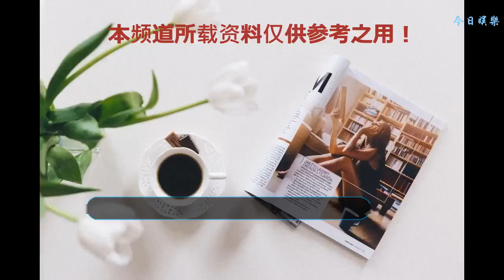郭富城和方媛一起出門，對待嬌妻的舉止好暖心！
郭富城作為天王級別的人物，男女老少對他多多少少都有一些了解。雖然結婚比較晚，但是照樣娶嬌妻，夫妻倆的年齡足足有22歲之差。郭富城今年53歲，如果他二十幾歲，哪怕是30歲就當爸爸了的話，兒女也差不多有20來歲，大學都要畢業了。當然現在說這些也沒什么意義了。如今的郭天王生活還是非常幸福的。
    郭富城和方媛經常被拍到一起在商場里逛街，而且他總是很護著方媛，十分貼心。最近，兩人在商場又被拍到了。不知道是跟拍的小伙伴技術不行呢，還是最近方媛真的胖了，臉蛋兒看起來肉鼓鼓的，還調皮地把眼鏡掛在了脖子的下面。郭富城跟在身后，戴著口罩，十分低調。天王53歲頭發依然黝黑，應該是染過了吧，所以戴墨鏡的他帥氣依舊，而且這氣場很難不讓人認出來。
    雖然兩人有20多歲的年齡差，但是站在一起卻毫無違和感是怎么肥四？
    郭富城背著雙肩包，遠看還挺像大學生的。方媛看著郭富城，并且還挽著郭富城的手臂，這是太甜蜜了。據說兩人還發現了記者在拍自己，郭富城非但沒有生氣，還去跟記者閑聊，讓他們不要嚇到方媛了，盡量不要拍方媛，還告訴記者是趁著放假來陪老婆看電影。如果真是這樣的話，那我們的郭天王也太可愛了吧，看來娛樂圈這么久并不是白混的，懂得和記者朋友和平相處，并且順便秀個恩愛了。
    最甜的其實還是下一張照片。方媛似乎是在等咖啡，而郭富城則站在方媛身后，幫老婆整理頭發，戴好帽子，是個大暖男沒錯了。郭富城可能是覺得如果方媛注定要被拍到的話，也要讓她美美的被拍啊！
    郭天王和天王嫂看起來簡直就是剛談戀愛的情侶一樣你儂我儂，行為舉止真的好有愛。
    前天是方媛的生日，所以不排除郭富城這次回來是為了給老婆慶祝生日的。所以生活還是需要儀式感的。
    31歲的方媛本來就長著一張娃娃臉，在愛的滋潤下，看起來還越來越像高中生了。夫妻倆真是一個比一個會保養哦！想必女兒也具有高顏值吧。
    郭富城和方媛的女兒叫Chantelle，很好聽的名字，希望以后還有機會看到寶寶的正面照。也希望一直想再要一個兒子的郭富城能早日如愿以償哦！